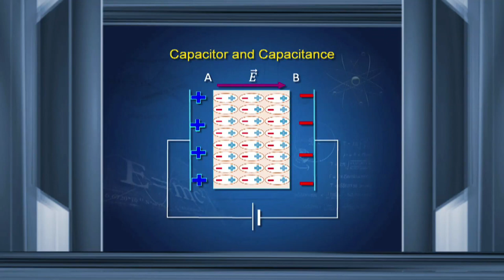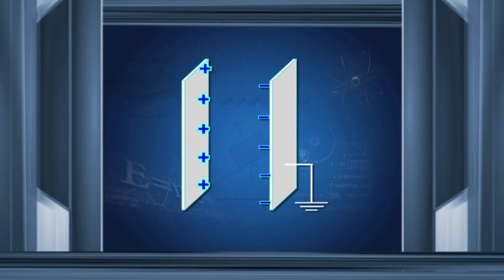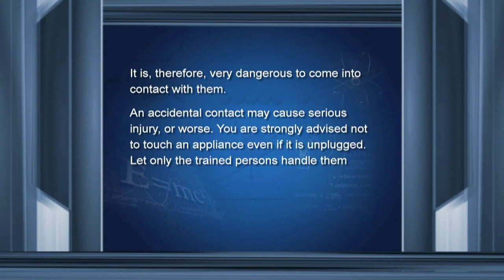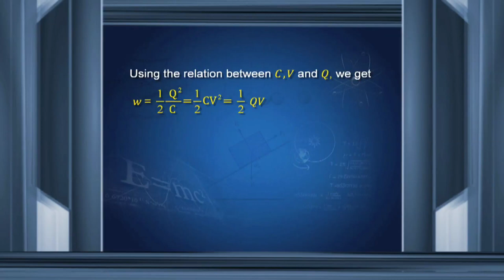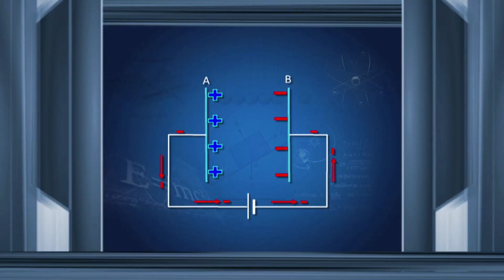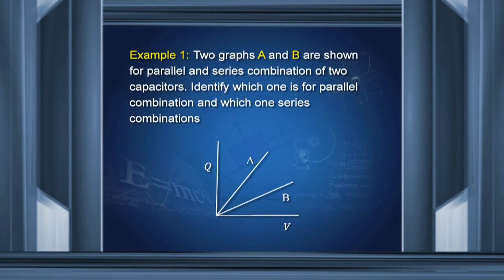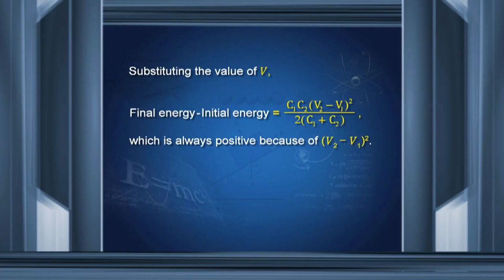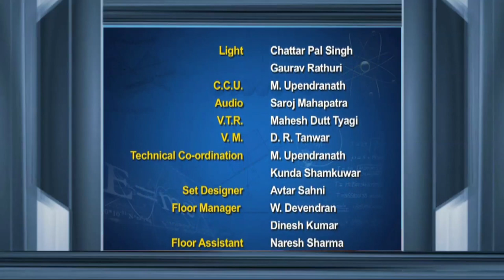Electrostatic Potential and Capacitance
This Programme is for Physics Class 12 on Electrostatic Potential and Capacitance.